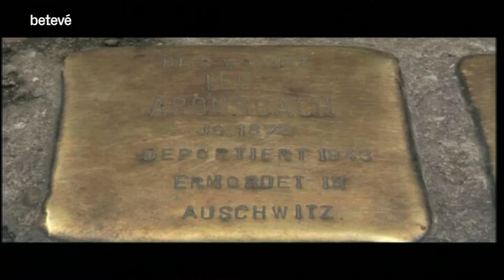Stolpersteine: The Stumbling Stones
Here I am, explaining to the audience what the Stolpersteine are. These ones are set in the Berlin district of Mitte.

Stolpersteine, literally "stumbling stone", are ten-centimetre (3.9 in) concrete cube bearing a brass plate inscribed with the name and life dates of victims of Nazi extermination or persecution.

The Stolpersteine project, initiated by the German artist Gunter Demnig in 1992, aims to commemorate individuals at exactly the last place of residency—or, sometimes, work—which was freely chosen by the person before he or she fell victim to Nazi terror, euthanasia, eugenics, deportation to a concentration or extermination camp, or escaped persecution by emigration or suicide. 75,000+ Stolpersteine have been laid as of 2020, making the Stolpersteine project the world's largest decentralized memorial.